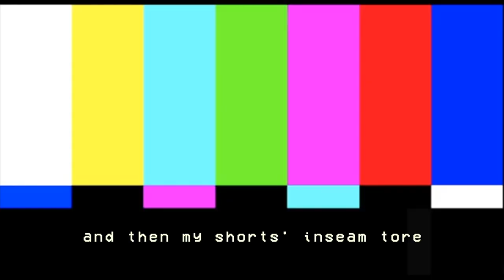i tested ~iconic~ fitness influencers’ home workouts (chloe ting, sydney cummings, caroline girvan)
update: feeling the irony as i post this video bc certain regions of sydney are now in lockdown which means i dont have access to a gym anymore :’)
honestly i was so stressed this week studying & filming/editing that this entire video feels like it never happened. a fever dream if you will

1. these are just my personal opinions specific to the workouts i tested; they dont extend to my thoughts on all of the youtubers’ workouts or the youtubers as individuals.
2. the style of this video was heavily inspired by linda sun’s editing

timestamps
0:00 intro
1:58 natacha oceane
3:44 chloe ting + an honest chat
7:49 caroline girvan
10:13 sydney cummings
12:25 deja riley
14:49 strength with simmi
17:28 outro